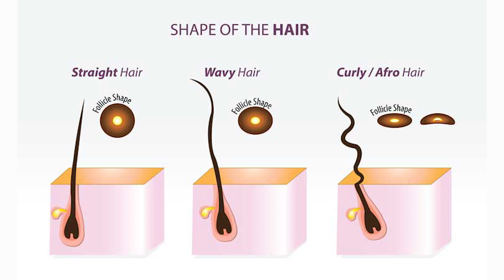VANTAGENS E DESVANTAGENS DE SER ONDULADA NA TRANSIÇÃO CAPILAR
Oi amores, hoje eu vou explicar por que as onduladas tem uma maior facilidade de passar pela transição capilar.

E-BOOK GRATUITO "10 DICAS QUE TODA ONDULADA TEM QUE SABER" - BAIXE

ONDE ENCONTRAR OS PRODUTOS CITADOS:
Produtos da Embelleze CUPOM: MARIVASCONI
Todos os produtos CUPOM: VASCONI